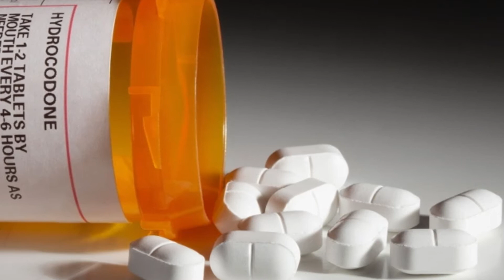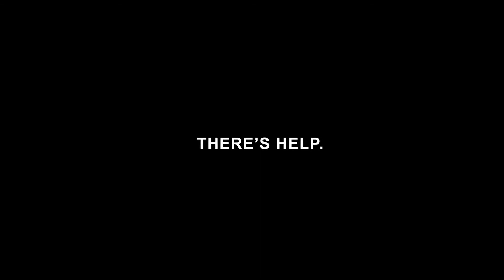PSA Opioid abuse, a public health crisis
Sometimes stigma and shame keep people from getting the assistance they need with substance abuse disorders. If you or a loved is suffering from opioid addiction, help is available.